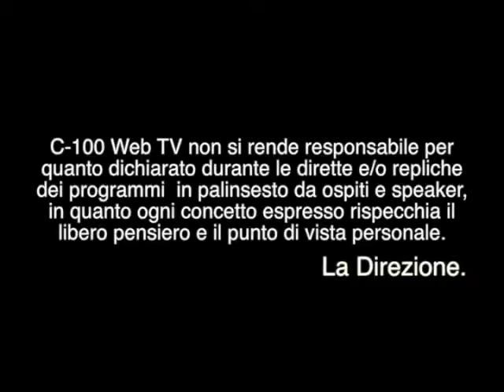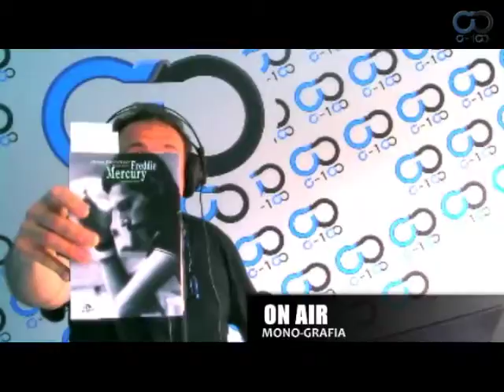Monografia Puntata #09 29-04-2013